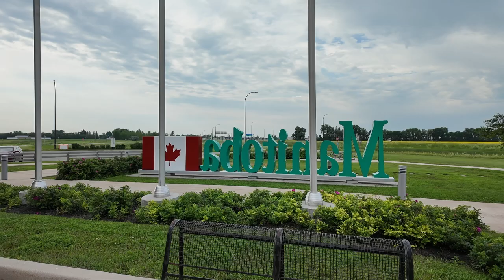Canada Summer 2024